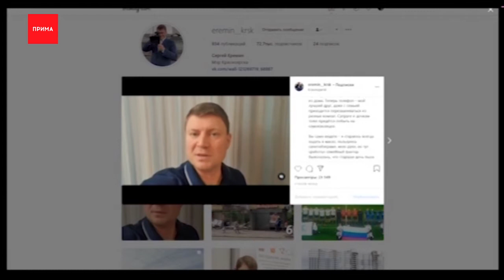Сергей Ерёмин вышел из карантина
Глава города Сергей Ерёмин вышел из карантина. О чем сообщил в своем инстаграме. Сегодня мэр как обычно шел на работу пешком и выразительно описал чувства каждого после изоляции.

Напомним, Сергей Ерёмин сообщил о том, что заболел коронавирусом 20 октября. Все время лечения он работал из дома, так как болезнь перенес в легкой форме. Первый рабочий день выдался снежным. О планах по устранению последствий стихии Сергей Ерёмин рассказал по дороге до мэрии. Теперь свои прогулки назвал не инспекцией, как раньше, а дыхательной гимнастикой, которая необходима всем после болезни.